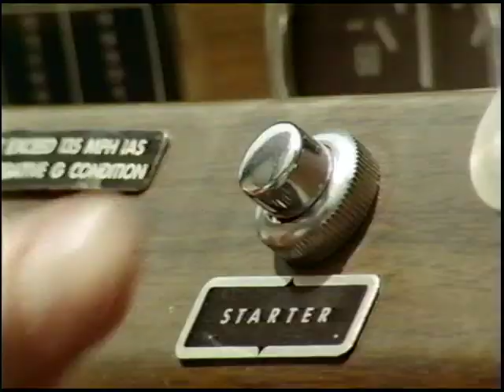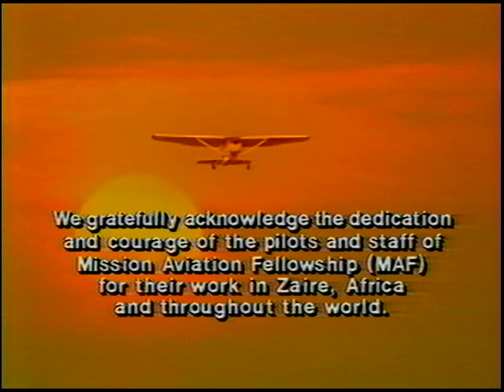The Air Care Project: Rock 'n Roll Outreach to Africa (1987) [DeGarmo & Key]